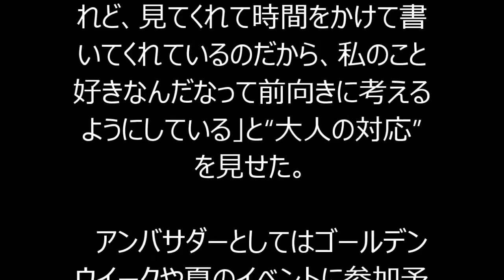ダレノガレ明美 ツイッター炎上も“大人の対応”!?「私のこと好きなんだ」！！！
モデルでタレントのダレノガレ明美（２４）が、「軽井沢・プリンスショッピングプラザ」の２０周年記念アンバサダーに選出され、１０日、都内のホテルで就任式に臨んだ。
　テーマは「オトナ軽井沢」で、ダレノガレは同じくアンバサダーに決まったハローキティとともに、大人をイメージしたおそろいのドレスで登場。「かわいいけれど、エレガントで大人っぽい。キティちゃんと同じものができるなんて、さすがですね」とご満悦の表情だ。
本人が理想とする大人の女性については、「余裕がある女性。だまだま自分本位な部分がだいぶあるので、周りを見て判断ができる落ち着いた女性になりたい」という。プチ炎上は常にしているけれど、見てくれて時間をかけて書いてくれているのだから、私のこと好きなんだなって前向きに考えるようにしている」と“大人の対応”を見せた。
　アンバサダーとしてはゴールデンウイークや夏のイベントに参加予定。「自然に囲まれ、心を豊かにして、たくさんの人がショッピングを楽しんでもらえるように盛り上げたい」と抱負を述べていた。

芸能総合,ダレノガレ明美,モデル,芸能ニュース

・【Twitter炎上】ダレノガレ明美、炎上しても大人の対応→「好きなんでしょ」